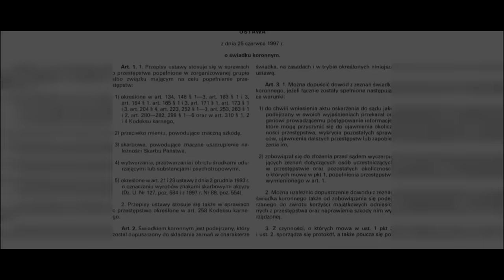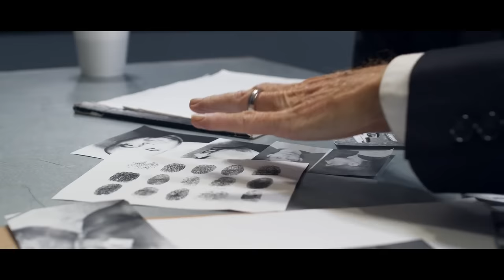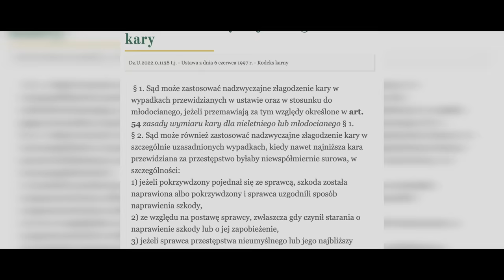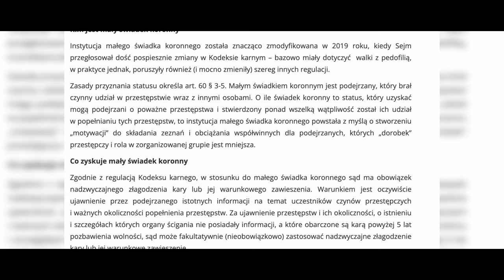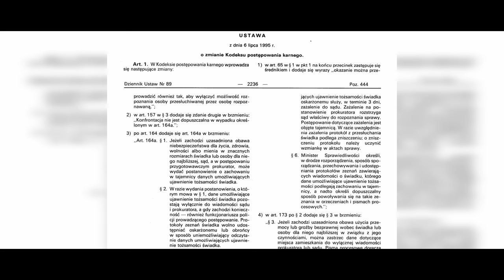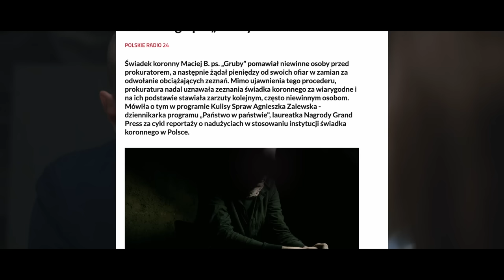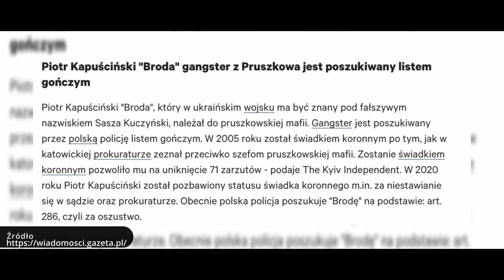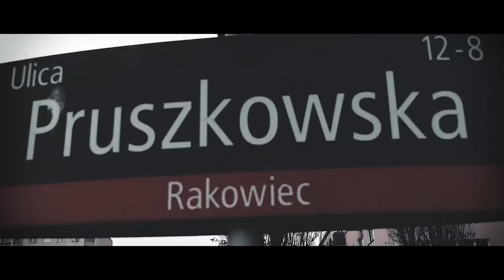SŁAWEK OPALA 3 I KŁAMSTWA BRODY I ŚWIADKOWIE KORONNI I Grupa Pruszkowska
Witam serdecznie i zapraszamy do spędzenia kolejnego niedzielnego wieczoru wraz z nami.

Dziś bierzemy na celownik instytucję świadka koronnego.

Nasi goście; policyjni eksperci jak i dawni przedstawiciele drugiej strony barykady czyli świata przestępczego; wypowiedzą się o jej jasnych i ciemnych stronach na przykładzie Piotra K. ps. „Broda”.

Dlaczego jego postać uznawana jest za największą porażkę wdrożonego systemu, związanego z pakietem przepisów o nadzwyczajnym złagodzeniu kary dla przestępców w zamian za złożone przez nich zeznania?

Czym różnią się kompetencje małego i dużego świadka koronnego?

Na jakie inne przywileje mogą liczyć skruszeni przestępcy objęci specjalnym programem ochrony i jakim podlegają obowiązkom?

Czy mały świadek koronny tzw. 60-tka musi potwierdzać swoje zeznania przed sądem?

Czyta lektor Hubert Dobrzyński